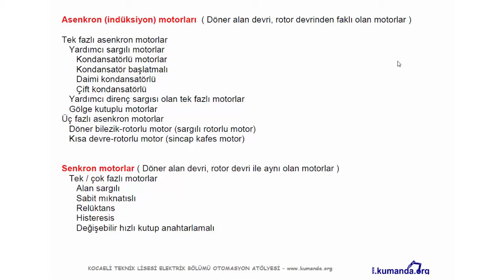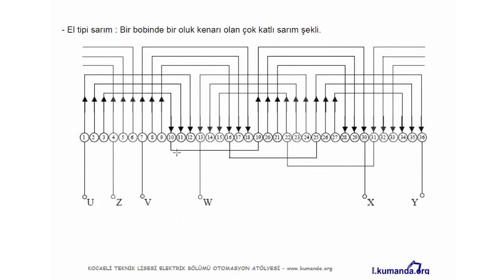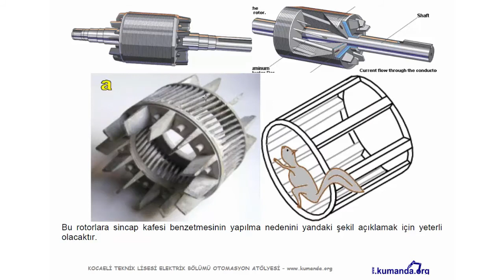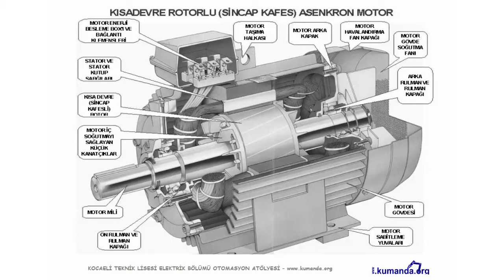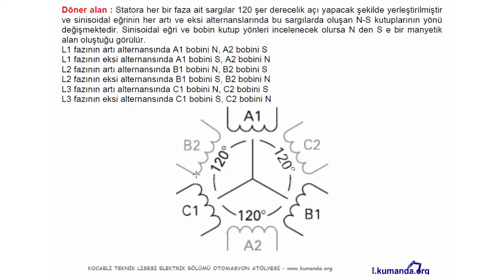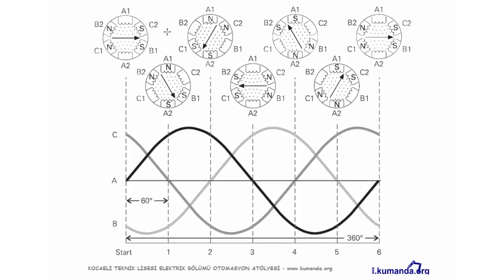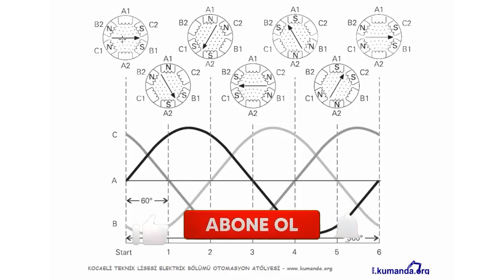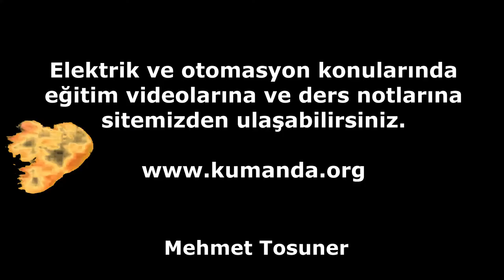Asenkron Motorlar 1/5 – Mehmet Tosuner